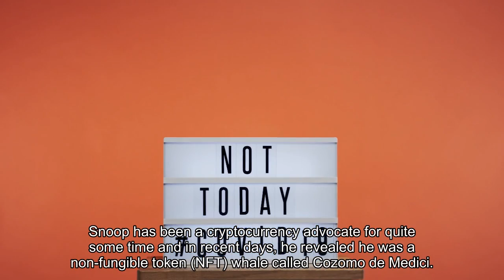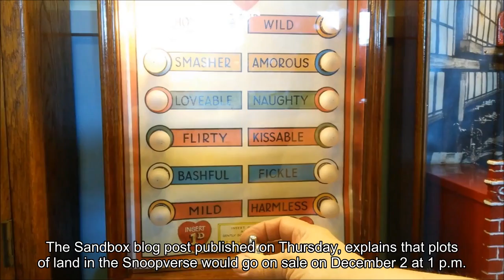Virtual Land Adjacent to Snoop Doggs Sandbox Estate Sells for $450K in Ethereum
The popular American rapper Snoop Dogg revealed at the end of September that he acquired land in the blockchain-based virtual metaverse The Sandbox and had plans to recreate his mansion.